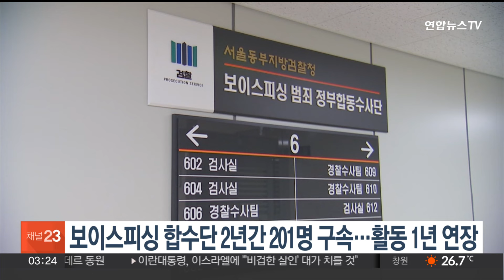보이스피싱 합수단 2년간 201명 구속…활동 1년 연장 / 연합뉴스TV (YonhapnewsTV)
보이스피싱 합수단 2년간 201명 구속…활동 1년 연장

보이스피싱 범죄 정부 합동수사단은 어제(31일) 2022년 출범 이후 2년간 628명을 입건하고 국내외 총책 18명 등 201명을 구속하는 성과를 올렸다고 밝혔습니다.

7개 기관 소속 전문인력 50여명이 근무 중인 합수단은 보이스피싱을 비롯한 조직적 비대면 사기 범죄가 최근 진화 확산하는 양상이라며 활동 기간을 1년 연장하기로 했습니다.

이와 함께 합수단은 시민들에게도 피해 예방을 위해 범행 대응 요령을 숙지하고 경찰청 보이스피싱 차단 앱 '시티즌코난'을 설치해달라고 강조했습니다.